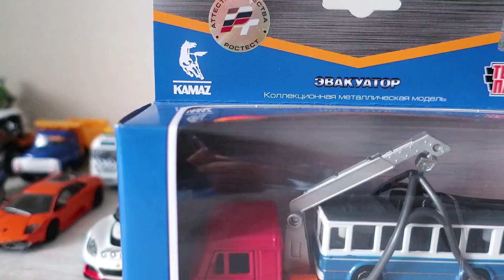Tow Truck. Cars & Trucks for Children - Transport Videos for Children - Evacuator